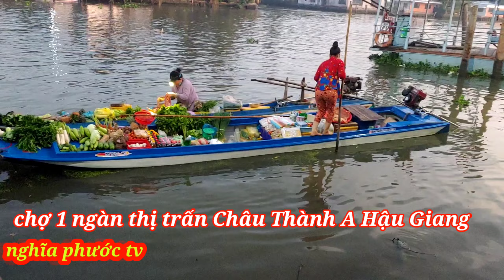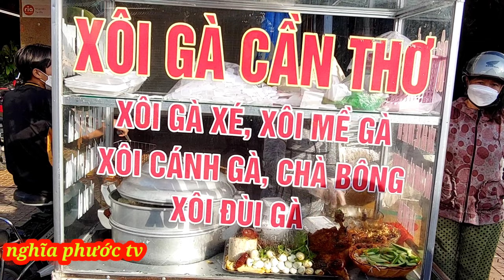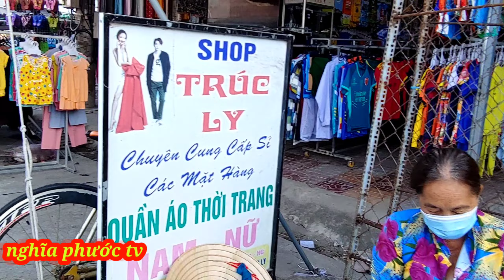💥 khám phá chợ 1 ngàn " Châu Thành A Hậu Giang" Vì sao lại có tên độc đáo như vậy ?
hẹn gặp lại ở những video clip mới nhất.